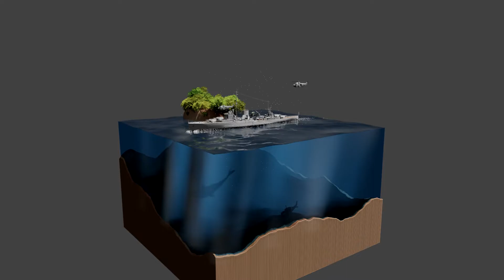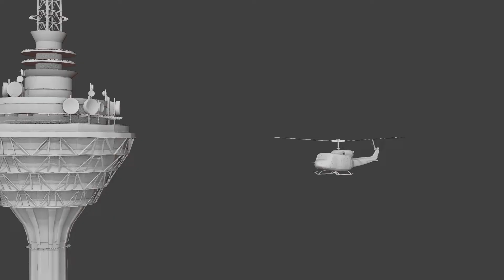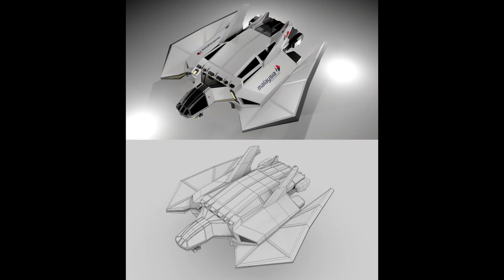Show Reel Blender Learning journey in two years